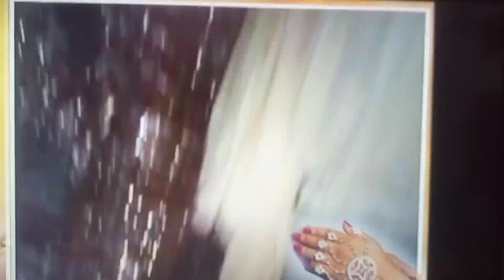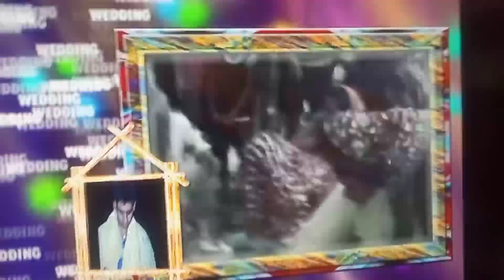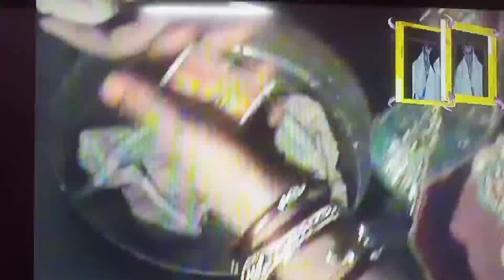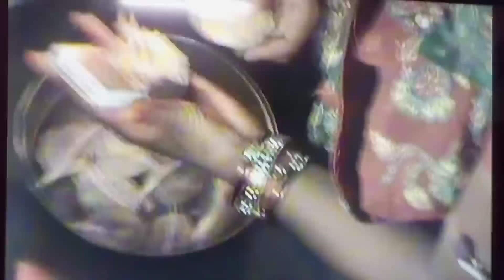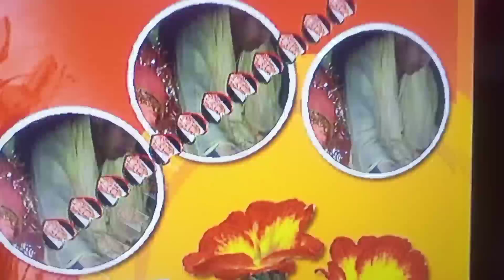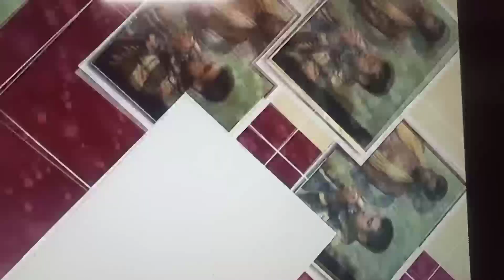शादी का व्लॉग पार्ट❤️❤️ 3 आ गया किडनैपिंग शादी♥️♥️